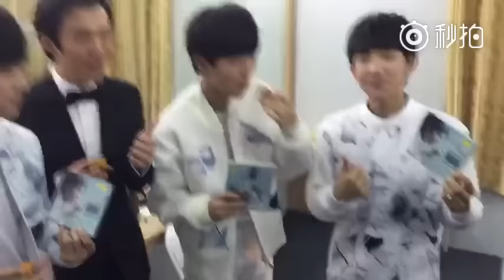【TFBOYS王源】20150927 CCTV中秋晚會 後台"李云迪秒拍"-TFBOYS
原微博發布於20150927，若有不妥請告知，會立刻刪除。